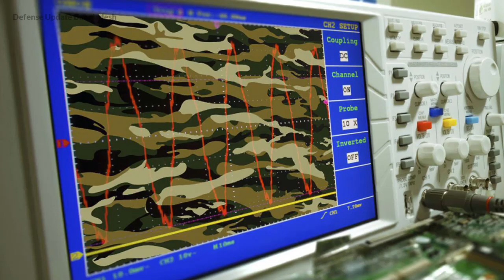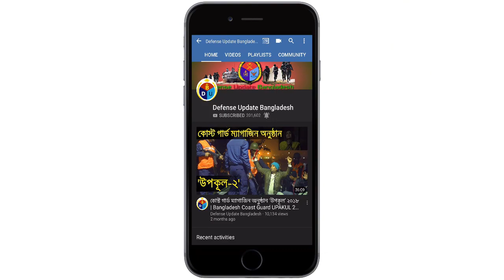কি কি সমরাস্ত্র বাংলাদেশে তৈরি হচ্ছে! Bangladesh Defense Technology & Industry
Bangladesh Armed Forces setting up domestic defense industry to boost defense production within a short term. For this purpose they are creating joint-venture defense technology based projects with some other countries.

In a modern economy and defense a country without minimum military technology can’t safeguard their own national security. Hence Bangladesh aimed to set up own military industry as soon as possible.